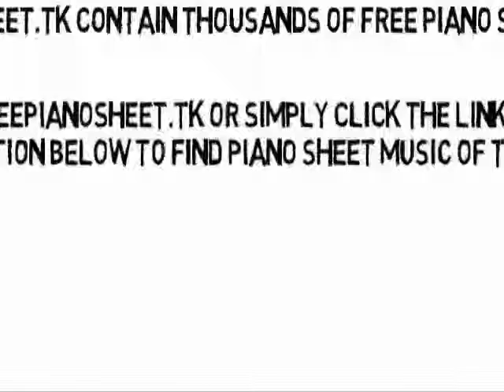Just The Way You Are - Billy Joel (Piano Sheet Music)